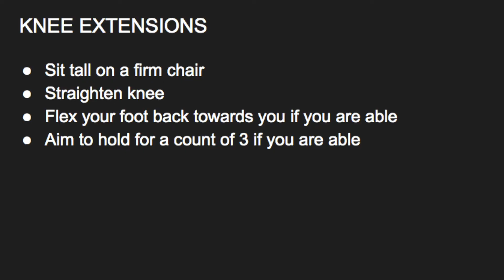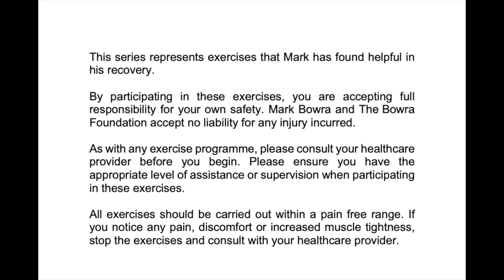Mark Bowra Rehab Exercise 13 Combination - Knee extension & Sit to Stand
Join Mark Bowra each day at 1200 to see exercises he has found helpful in his rehab from stroke